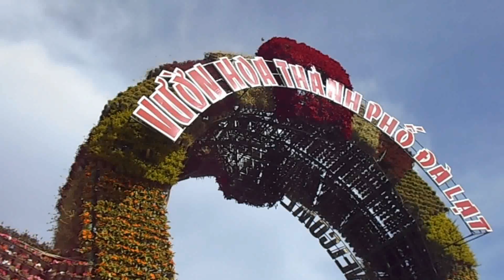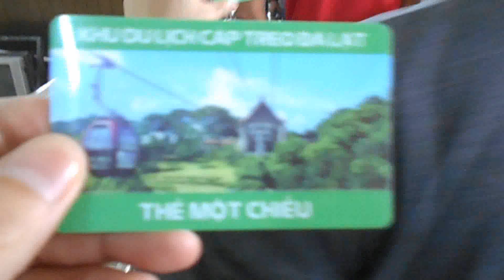Tcm พาเที่ยวเวียดนามแบบมั่วแหลก #1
ภาพจะแตกยับหน่อยนะครับ เพราะต้องบีบขนาดไฟล์ลงเยอะเลย คุณภาพก็เลยลดลงไปเยอะมากด้วยครับ